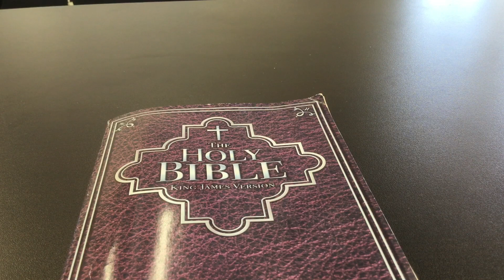You Can’t Run From The Truth